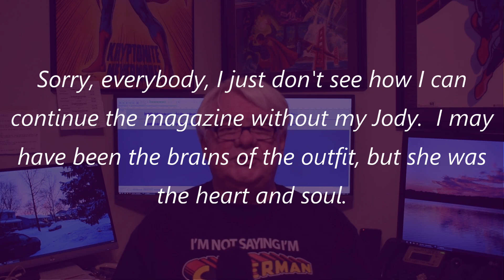January 2021 Columbus Square Dance News